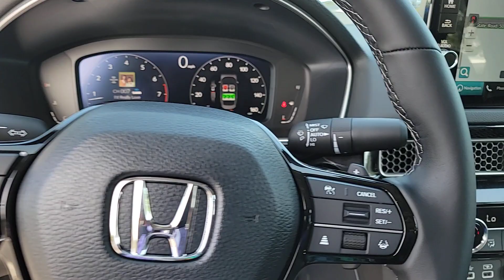2024 Honda Civic Sedan Winter Garden, Clermont, Winderemere, Winter Park, The Villages, FL RH304040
New 2024 Honda Civic Sedan Touring CVT available at Headquarter Honda in Winter Garden, Florida. Servicing the Winter Clermont, Winderemere, Winter Park, and The Villages, FL area.

Headquarter Honda
17700 State Road 50

Low Financing and Leasing Available. Headquarter Honda is proud to offer this gorgeous-looking 2024 Honda Civic Touring in Gray.We are conveniently located just a few minutes West of Downtown Orlando, just off the Florida Turnpike between Winter Garden and Clermont! Its one of the easiest drive in Central Florida! Remember: Headquarter Honda Gets You There! So take the easy drive from almost anywhere in Central Florida to visit us or just call one of our Professional Inventory Specialist for more information and schedule a VIP appointment.